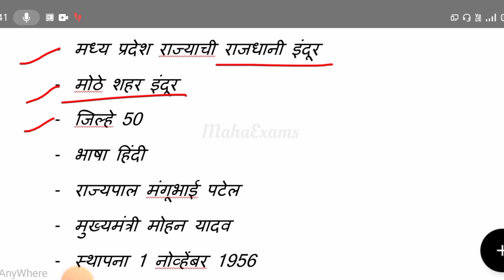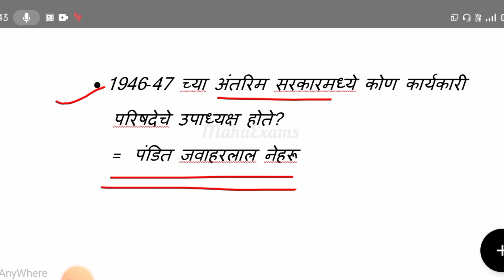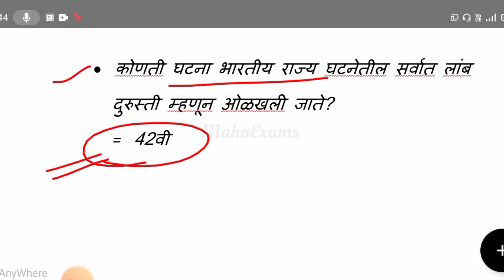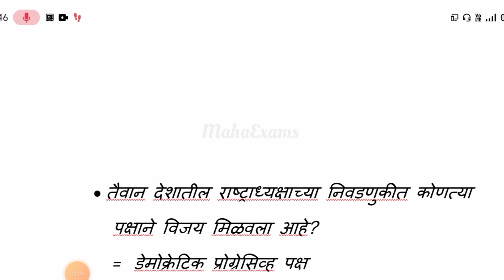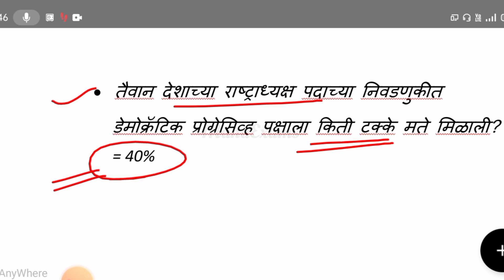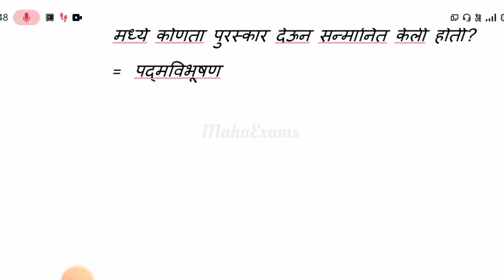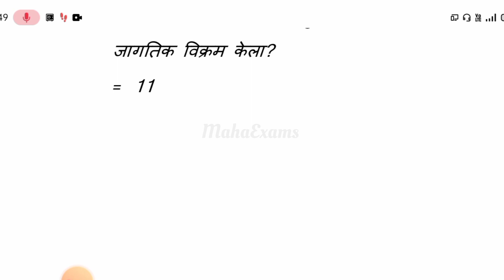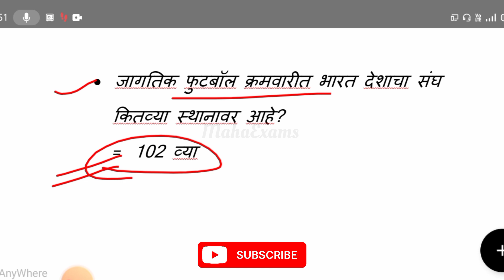3 फेब्रुवारी 2024 चालू घडामोडी।mahaexams